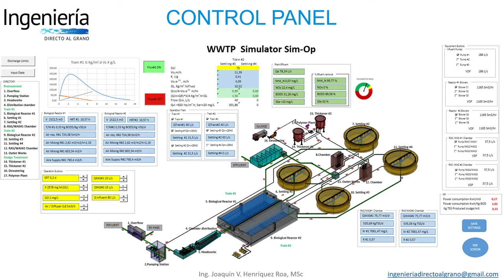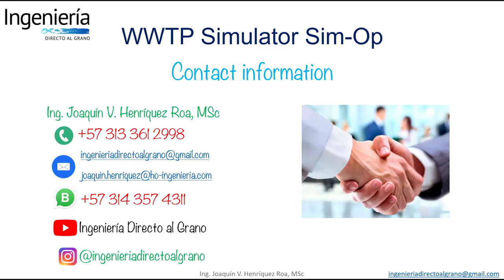WWTP Simulator SIm-Op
¿Would you like to predict the behavior of your WWTP?
Presenting Sim-OP an innovative ally in WWTP management control.